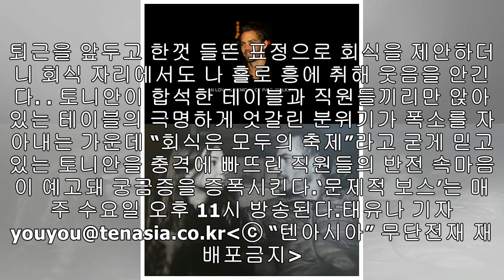‘문제적 보스’ 토니안 “회식은 모두의 축제”...엇갈린 직원들의 반응은?